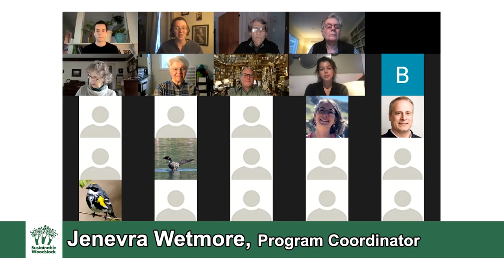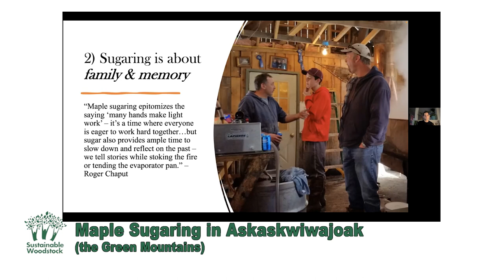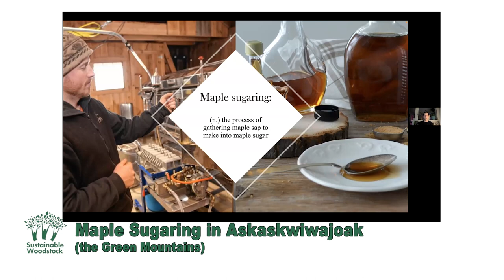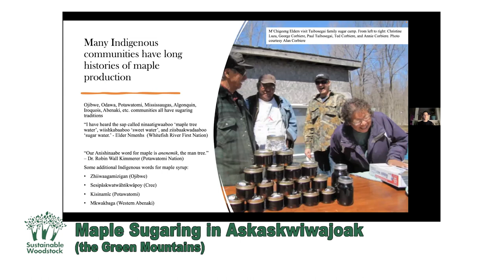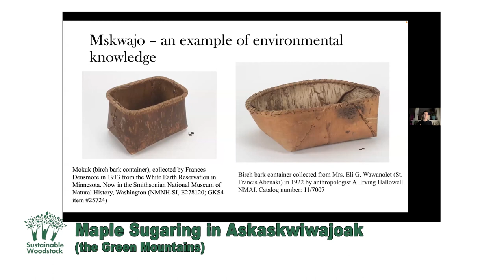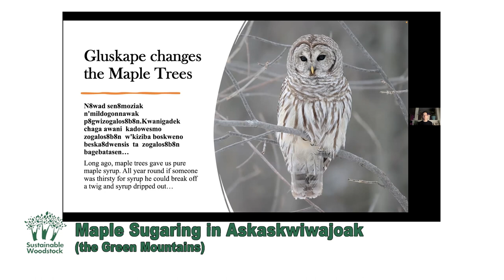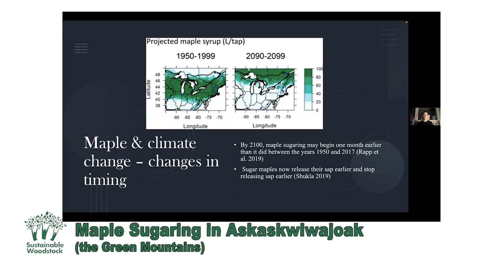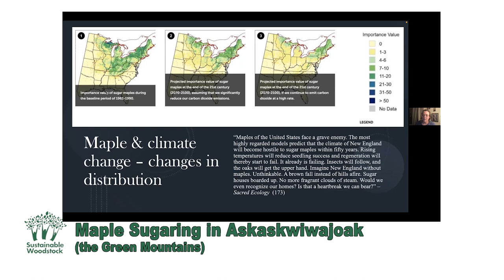Sustainable Woodstock Green Drinks Series- Maple Sugaring in Askaskwiwajoak (the Green Mountains)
Maple sugaring has deep roots in Vermont's cultural heritage and economy, and yet the original sugar-makers of the region - the Abenaki - are often left out from the historical narrative. In this talk, presenter Alexander Cotnoir will discuss the lesser-known traditions of maple sugaring among the region's Abenaki communities, including historical practices as well as the resurgence of sugaring on tribal lands today. He will also discuss how the threats facing this age-old practice - bolstered by global climate change - are emblematic of the continued threats to Indigenous sovereignty communities face across the country today.